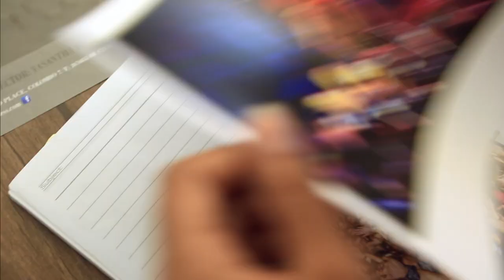Tabitha Jackson & Sonita Alizadeh on Child Marriage | Skoll World Forum 2016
Tabitha Jackson, Director of the Documentary Film Program (DFP) at the Sundance Institute, interviews rapper and child-marriage activist Sonita Alizadeh after Sonita's performance at the Skoll World Forum. Sonita shared part of her life story, and answered questions such as "What is it to make music as a woman in Iran?" and "Why did you choose rap to express yourself?" Hear her answers in this moving conversation at the Skoll World Forum closing plenary.